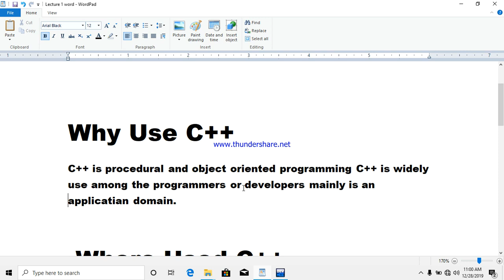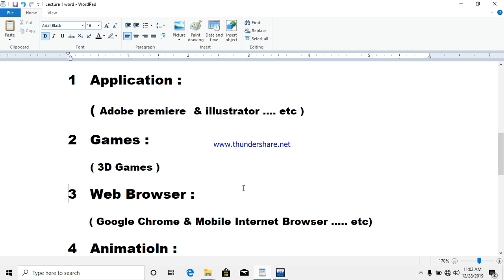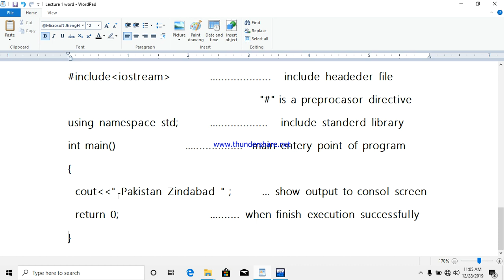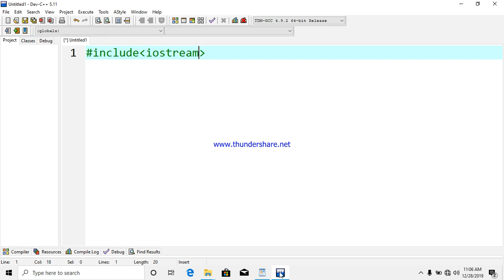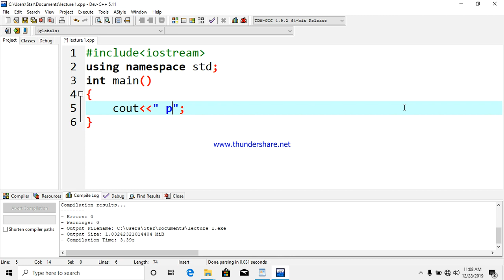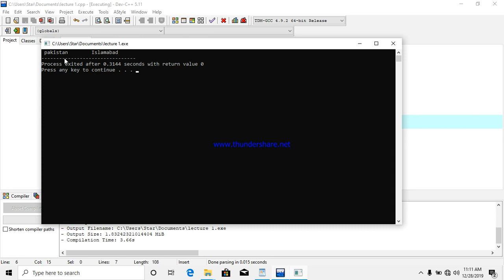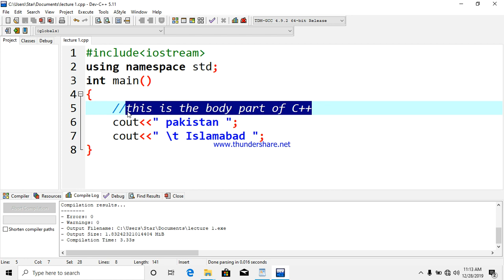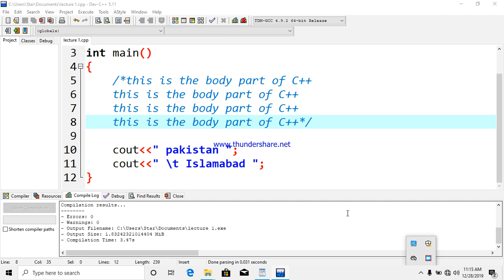C programming tutorial for beginners | Learn C ++ | E Grasp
In this C programming tutorial for beginners, you will learn the basics of C programming and how to create simple programs. You will also learn how to use basic commands and libraries in C. By the end of this video, you will be able to write your own simple programs in C.

In this C programming tutorial for beginners, you will learn how to use the basic syntax of C programming language. You will also learn how to create simple programs and navigate through the command line interface.

0:00     Intro
4:41    Basic C programming
8:30     Command lines and Libraries
12:26   Syntax with Example

Special thnxs to @CodeWithHarry @freecodecamp@CodeBullet

Other Main Key points of this video